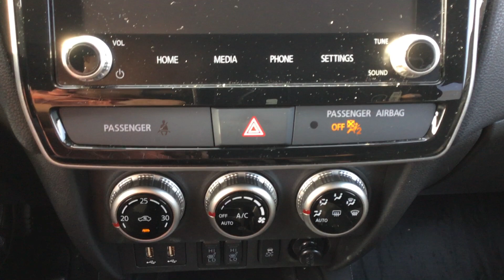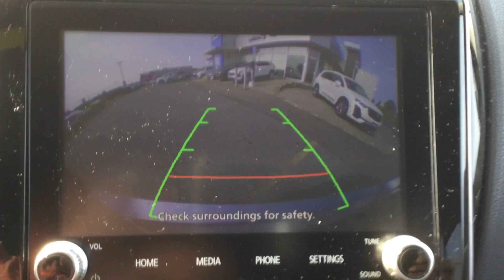2023 MITSUBISHI RVR